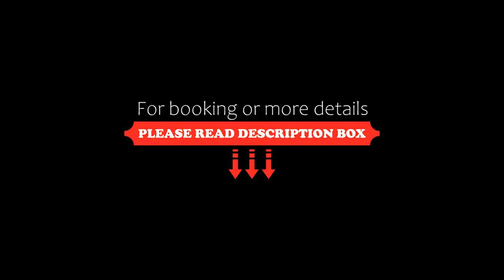Flamingo Hotel By The Lake, Kuala Lumpur, Kuala Lumpur, Malaysia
About Property:
Flamingo offers peaceful lakeside accommodation along Ampang’s Natural Lake. Featuring an outdoor pool and 3 restaurants, it also provides free Wi-Fi and free parking.
Flamingo Hotel By The Lake, Kuala Lumpur, is a 4-minute drive from Great Eastern Mall and approximately 7.5 km from Pavilion KL. KLCC Shopping Centre is a 15-minute drive away.
Featuring private balconies overlooking the lake or surrounding landscapes, Flamingo Kuala Lumpur’s rooms come with ...
Property Type: Hotel
Address: No.5, Tasik Ampang, Jalan Hulu Kelang, 68000 Kuala Lumpur, Malaysia
Searching For
1. Flamingo Hotel By The Lake - Kuala Lumpur - Kuala Lumpur - Malaysia
2. Flamingo Hotel By The Lake - Kuala Lumpur - Kuala Lumpur - Malaysia Address
3. Flamingo Hotel By The Lake - Kuala Lumpur - Kuala Lumpur - Malaysia Rooms
4. Flamingo Hotel By The Lake - Kuala Lumpur - Kuala Lumpur - Malaysia Amenities
5. Flamingo Hotel By The Lake - Kuala Lumpur - Kuala Lumpur - Malaysia Offers and Deals
Audio Credit:
Track Title: Reasons To Hope
Artist: Reed Mathis